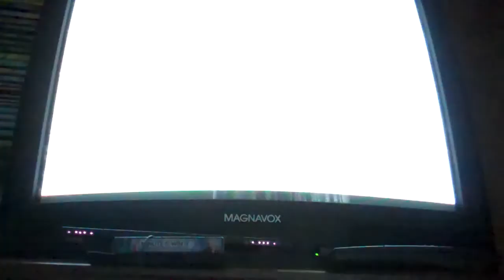LET'S SUCK AT PAPER MARIO! (Part 1)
Apparantly, I'm bad at this game. You'll figure out why soon enough.